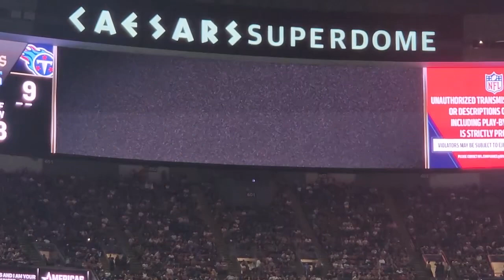Alabama State University Marching Band 2023 Field Show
Alabama State University Marching Band Performing at NFL Football Game